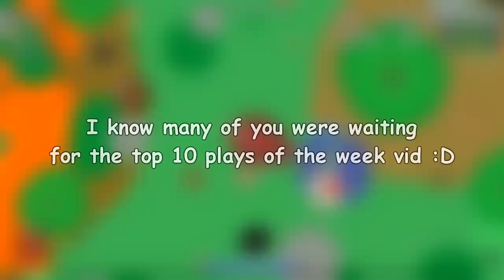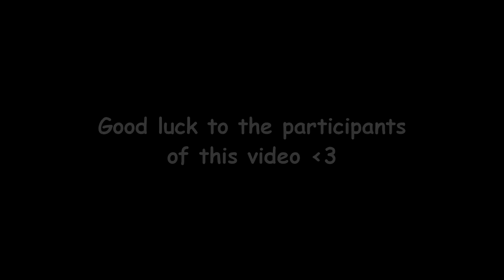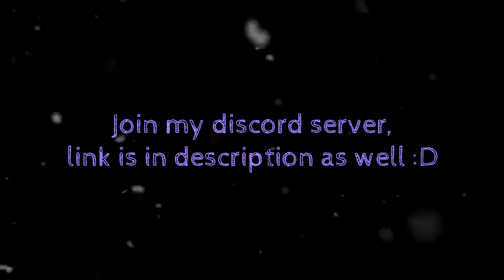TOP 10 EXTREME MOPE.IO PLAYS OF THE WEEK // LAVA TOUCAN KILLS KING RIPPER in MOPE.IO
This video is on Top 10 Mope.io Plays of the week contest!!
Winner Gets 14K Mope.io Coins :D

TAGS IGNORE ;-;